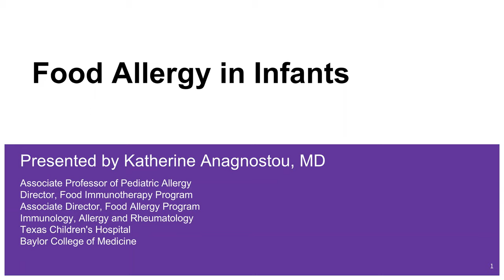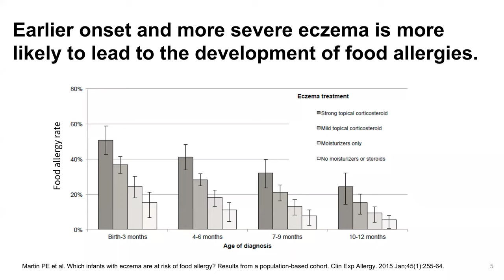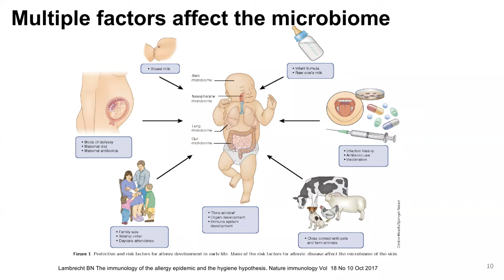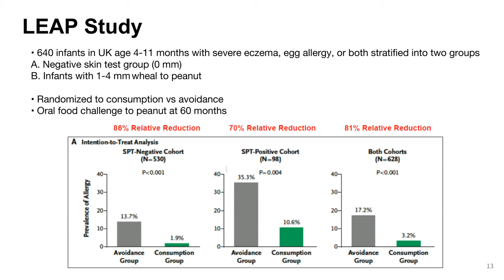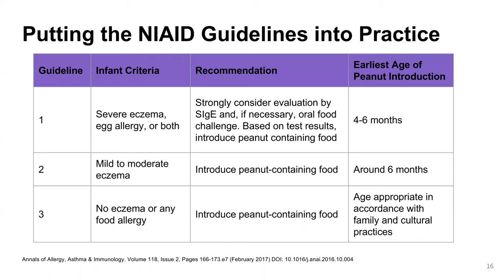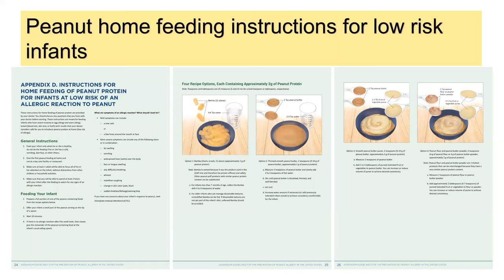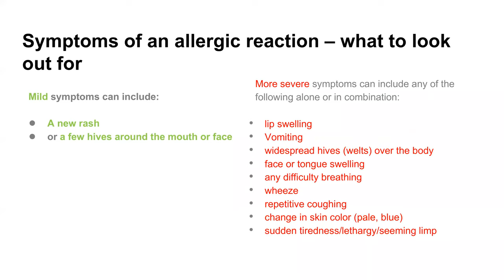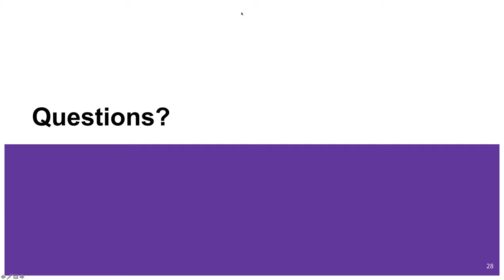Reducing Food Allergies in Infants - Texas Children's Hospital Webinar, Hosted by Lil Mixins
A webinar titled Food Allergy in Infants, hosted by Katherine Anagnostou, MD from Texas Children's Hospital and Meenal Lele from Lil Mixins.

Dr. Anagnostou:
Associate Director of Pediatric Allergy
Director, Food Immunotherapy Program
Associate Director, Food Allergy Program
Immunology, Allergy & Rheumatology